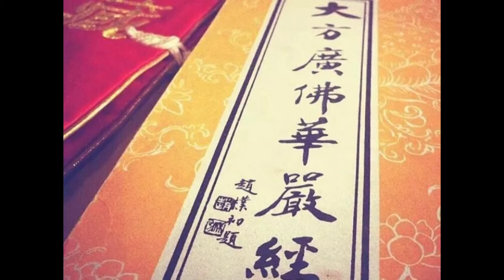《字幕版》重講《華嚴經義海百門》節錄0088-001講 上自下然和尚宣講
華嚴經之義海百門節錄0088-001講

上自下然和尚宣講

【實際貫穿.空寂一味】

所以明一味者，是在哪裡明一味？從頭以來，就是一切教授一切行者念念之間，就要去念念在自己根本的大方廣佛華嚴體上，念念去迴光參究的，所以要念念習慣每一天在念念之間去體會你自己的根本，覺性之中的本來面目。若是離開，若是離開背離如是方向，那都不叫做下手處，那都不叫做一個修行人，那都不能夠叫做佛門弟子。什麼是真佛門弟子?念念之間就是在如是的根本佛之見地上面，不斷的為自己開顯悟入，那就是佛門弟子。所以佛者是大覺義，門者就是出入相，你念念之間都只要在大覺體上念念之間去思惟出入，那就是佛門弟子，那才是真佛門弟子。

所以真有如是發心的人，真有如是發瞭如是向道的決定心的人，所以每個念頭當前，他就是在他只能在自己的覺體上，就是在這個大方廣佛華嚴體上念念迴光。唯念念為自己詮解。除此方向別無無法二相，除此這心中的發心別無二心，所以要明一味。要在哪裡明一味?

就是在大方廣佛華嚴體上明一味的。那如何在這個體上去如何明一味?就是念念之間思惟下手時，你能夠實際，能夠貫穿處，能夠在一切實際貫穿處。所以我常講那個“實”“實”就是你念念之間懂得如何貫穿，要念念之間心中赤誠懇切的如同遮覆一般在現前的行持上面，念念為自己增上，念念為自己去突破。那就在每一個感受現前處，每一個現前所起的一切作用的，每一個交際處，每一個界際之時，那哪一個不是你彰顯你，現在念念懂得迴光去體會覺體的應用的當下，那叫實際。因為這個覺體的貫穿處，就在每一個緣起意念當前。

交際當前。過去臨如是際，就是眾生流轉處。臨如是界，臨如是際，就是當下背覺合塵 處，就在這一點上，就在如是際上，
就在臨如是界如是際處，就是行者你就路還家時。不然你在哪裡找你的覺體。不然你在哪裡去認你的大方廣佛華嚴體。所以那真正就是實際，因為能夠到實際時，你最初看到就是什麼？就是心裡面再也不是過去凡情業力的造作。那再也不是過去你所習慣的一切妄想捉持，一切法朗朗在前，但是念念之間都是覺體的根本一性，那叫斂跡。那個一性之中，他必定能夠成就一切萬法，那叫“一味”。為什麼那叫“一味”？那“一味”是一體所滋，一體所滋，就是滋味的滋，一體所滋那當然就是“一味”了，所以你要能明白如此，你才能夠知道如何去“縱理事教義萬差”，所以“理事教義萬差”也不是只是在解釋上，或者在你心裡面在入如是道理上面，一直在意根意塵上面的一些造作，以為的“理事”。

“理事教理教義萬差”是跟一個行者講，你現在念念之間入深脈絡叫做“理”，如實貫穿秉持叫做“事”。你能夠真正如是如是持如是作。那為什麼叫“教義萬差”，現前所有的一切面對，臨如是界，臨如是際當前，那都是當下，彰顯你根本明白大覺心體的種種妙性德相的當下，所以那叫教義，那是更能夠明白那個“教義”。所以“教義”雖然“萬差”，但是“莫不唯空寂一味”。為什麼“莫不唯空寂一味”？

因為“教義”在任何“萬差”，你都知道那就是大覺心體根本當體的“一味”。那叫空寂一味，於 空 於 寂那根本就是大覺心體的現前的本來他一種脈絡的所滋，一體脈絡的擔當。這個就不是，只是講道理了。這個是告訴行者，你在覺心上面念念回光去體會時，你就會體會到那就是覺心脈絡的擔當。覺好覺壞，好壞似乎有差，但覺好覺壞從來“一味”。覺，能覺好的那個覺跟能覺壞的覺，都是從來“一味”。就是這“一味”之中，所以他能夠明白什麼叫做好，什麼叫做差，那叫“教義萬差”。什麼叫做好？什麼叫做壞？那叫“教義萬差”。但是你在覺心中明白好時，是覺心之中明白好的道理如何？覺心中明白壞時，知道壞中的道理如是，你是知道如是教義。再也不是像過去，你於好之時，就隨其流轉。於壞之時就隨其流浪。都不是這種業力。你但要回光，那念念之間就在你覺體上參就時，你會發現那一切感受現前處，
一切世間萬法呈現處。哪個不是你大覺心目當前之中的明白辨析。就在你大覺心目當前。在哪裡，世界何處?就在現前，一切感受一切萬法在何處？就在現前。為什麼就在現前？因為覺心在現前。覺心現前處，所以一切法才能够如實現前 。

一切法現前處，才有一切世界，你才能夠感受上面，你才能夠真的好像好似彰顯現前。不都是如此嘛。所以那個要你習慣，
你要是不能夠習慣在這邊去體會，在這邊去所學，念念肯於回光，就不是發心佛門弟子。縱然掛名叫佛弟子，不過就是什麼？
不過就是累積你現前一些薄地凡夫的一點可憐資糧而已。

節錄於上自下然和尚重講《華嚴經義海百門》第0088